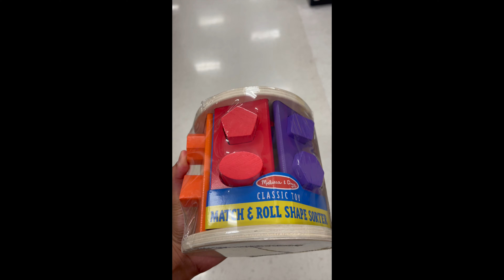Melissa & Doug Match and Roll Shape Sorter - Classic Wooden Toy.